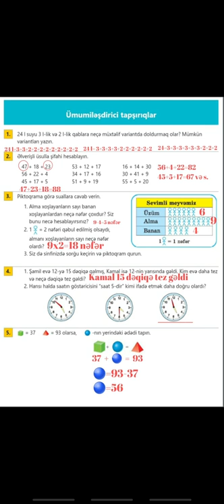Riyaziyyat / 2-ci sinif / səh.137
Teleqramkanalı
Abşeron rayonu Ceyranbatan qəsəbə 2 saylı tam orta məktəbin ibtidai sinif müəllimi Hatəmova Ülkər.
    2-ci sinif şagirdləri üçün  testlər ,onlayn summativlər,aylıq sınaqlar,əyləncəli və intelektual tapşırıqlar "Ülkər müəllimə ilə 2-cilər " kanalında .